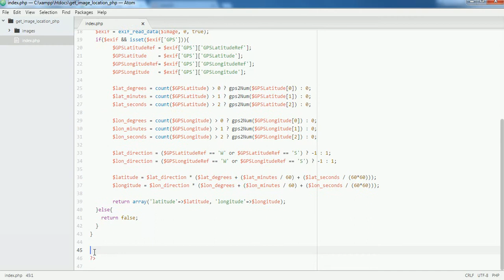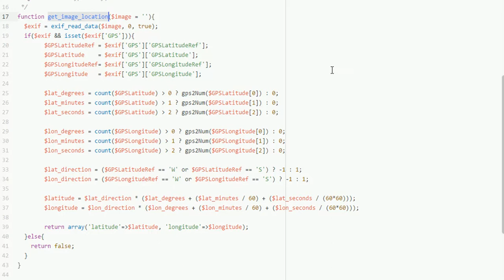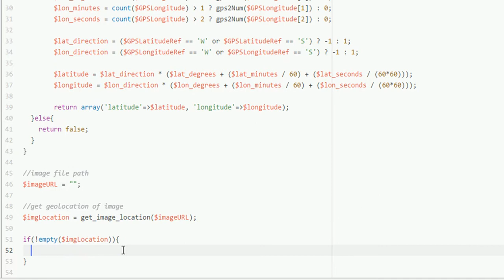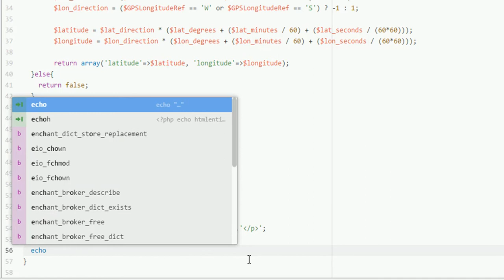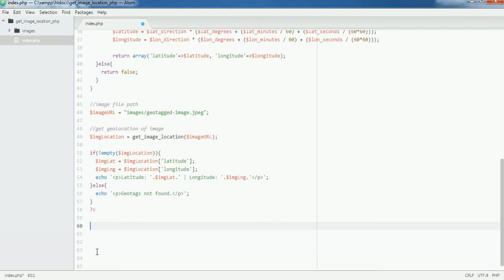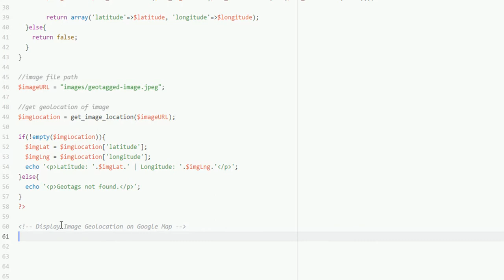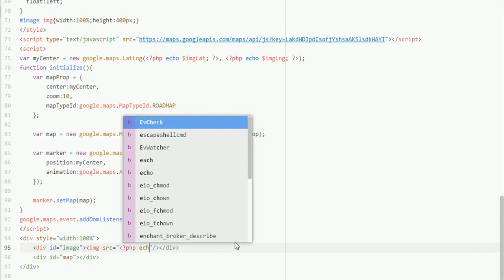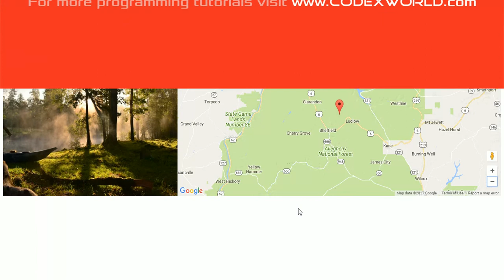How to Get Latitude and Longitude from Image in PHP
Find location where picture was taken - Learn how to get geolocation from the image using PHP. Example script to get latitude and longitude from the image in PHP and mark geolocation on Google Map using Google Maps JavaScript API.